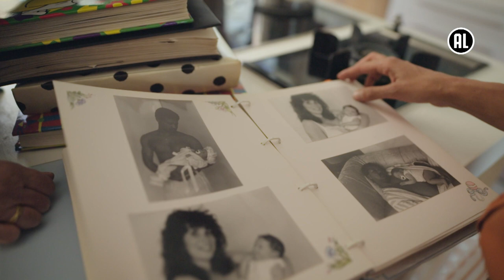Alles is Famiri - TRAILER | BNNVARA | NPO Start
Amber kijkt in de spiegel van de kapper in Paramaribo en ziet een witte vrouw met een ‘zwart’ kapsel. Opgevoed door haar Nederlandse moeder in Amsterdam, en met een grotendeels afwezige vader in het verre Paramaribo, heeft ze nooit echt geweten hoe het voelt om Surinaams te zijn.

In de nieuwe zesdelige BNNVARA-serie ‘Alles is Famiri’ (Surinaams voor ‘alles is familie’) gaat presentator Amber Kortzorg op een persoonlijke reis naar het land van haar vader Lloyd. Het prachtige, met regenwoud bedekte land waar de Surinamerivier doorheen stroomt en waarmee Nederland, maar ook Amber zelf, een complexe band heeft. Wat betekent identiteit eigenlijk in een land met zoveel culturen? En hoe past zijzelf in Suriname?